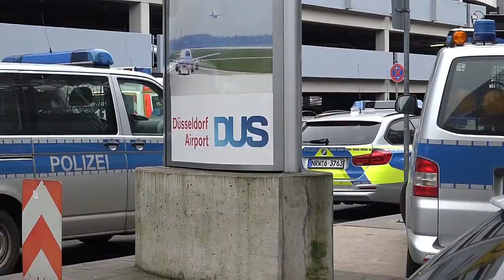Einsatz am Düsseldorfer Flughafen - Airport Düsseldorf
Ferienzeit = Reisezeit - Einsatz am Düsseldorfer Flughafen - Airport Düsseldorf